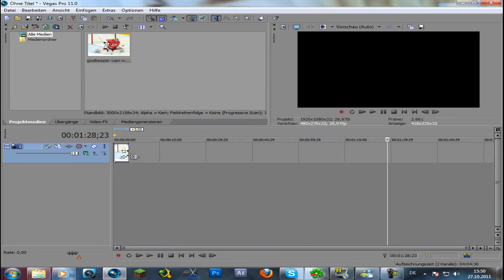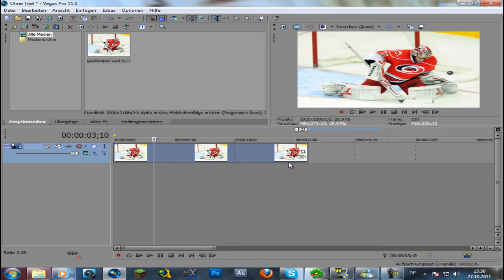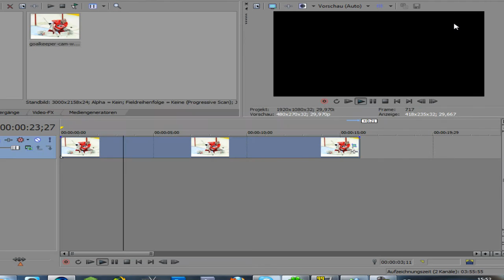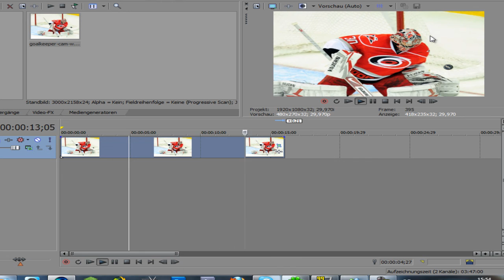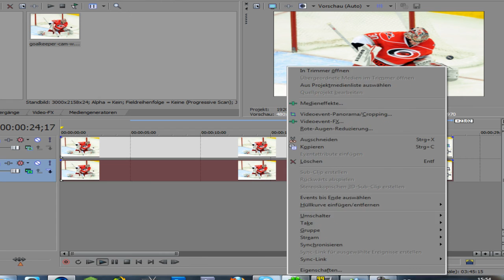[Sony Vegas Tutorial Serie]Sony Vegas PRO 11:Zoomen (GERMAN) (Neues Tutorial) E#3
Nur nochmal etwas anders erklärt ... :)

5:12 mein bday xD